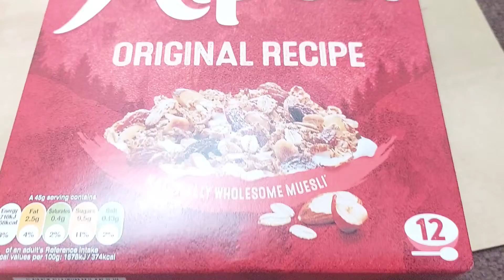how to make rainbow carboard House 🏠 charmitvshow play with charmi 2022